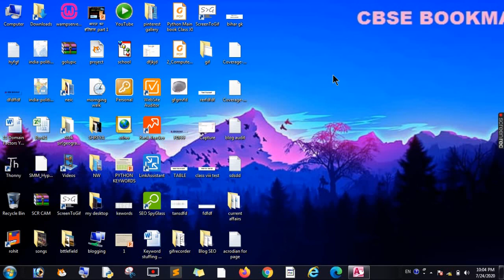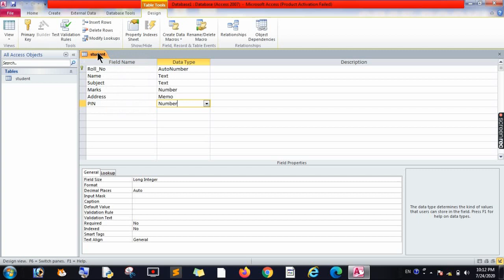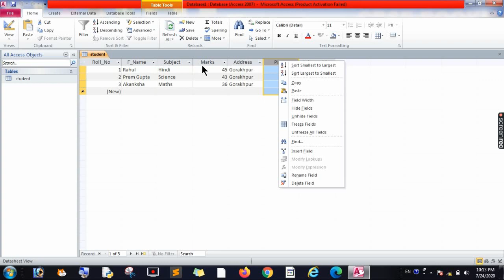Edit record in Database table | Access # Part-2 | edit record in access db | Delete record in access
How to edit record in access | how to create record in access | how to delete record in access | how to change data type of field in access